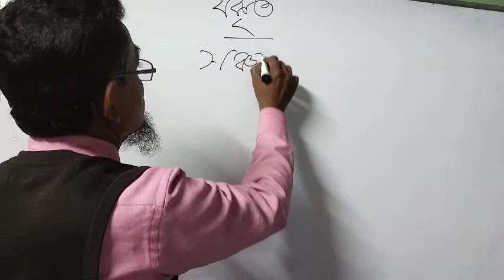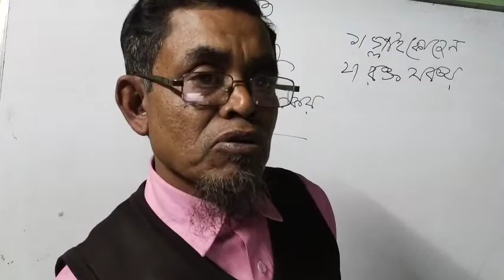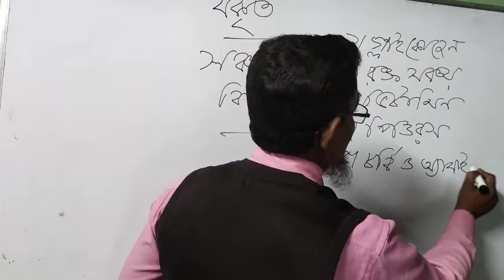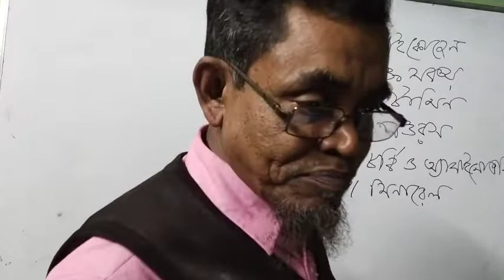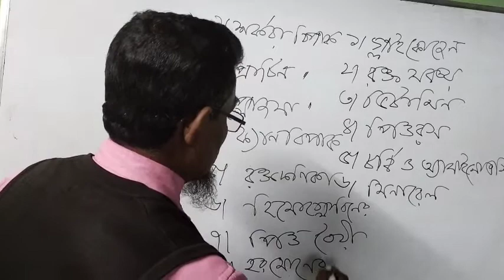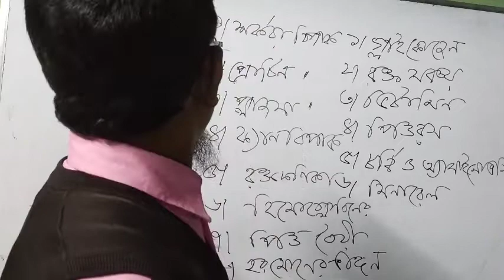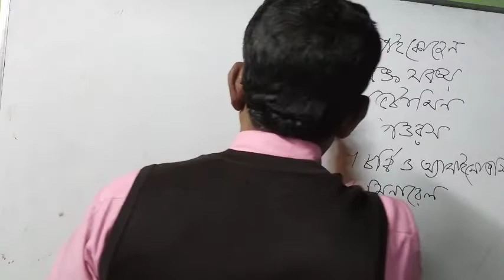Function of liver and Pancreas,3rd class for HSC exam2022.date 6/02/2022